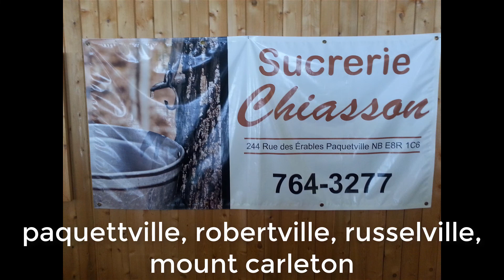I've Been Everywhere in New Brunswick - By Jason Imough and Bob Barclay